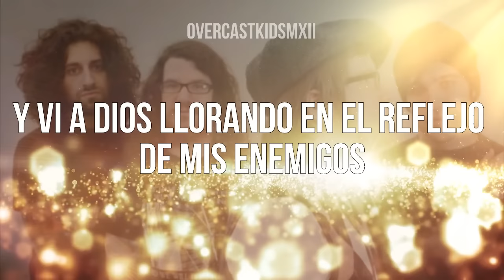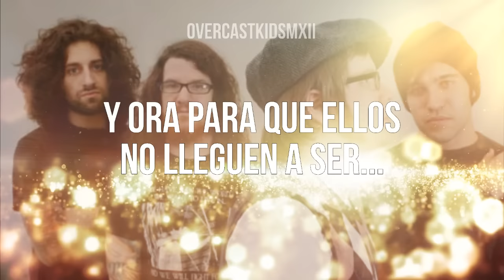Fall Out Boy - Golden |Traducida al español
┼ ┼ ┼  INFORMACIÓN. ┼ ┼ ┼

►Artista: Fall Out Boy.
►Álbum: Infinity On High.
►Año: 2007
►Compositor: Wentz, Peter / Stump, Patrick / Trohman, Joseph / Hurley, Andrew.